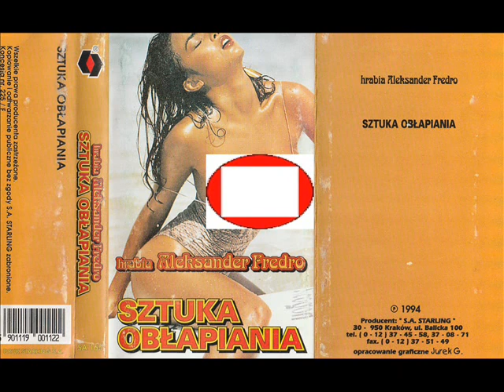Western Standard - Hrabia Aleksander Fredro - Sztuka obłapiania (Starling)